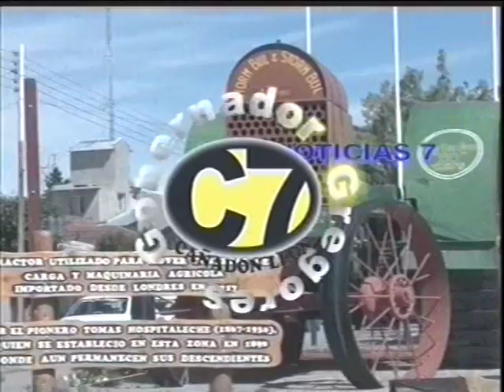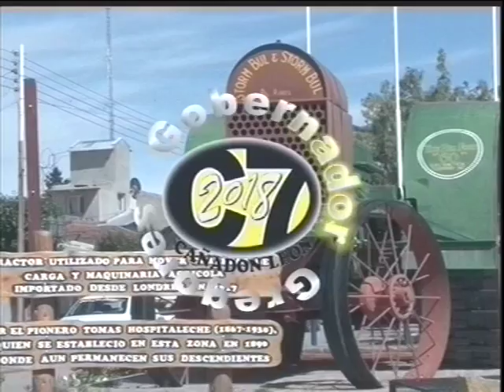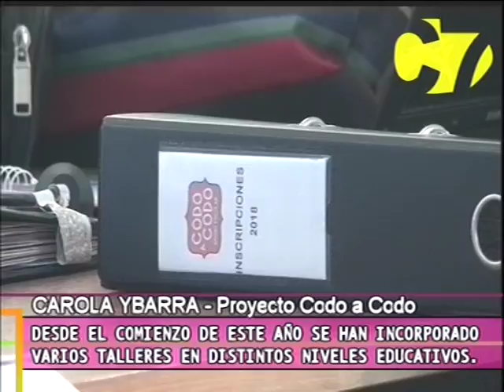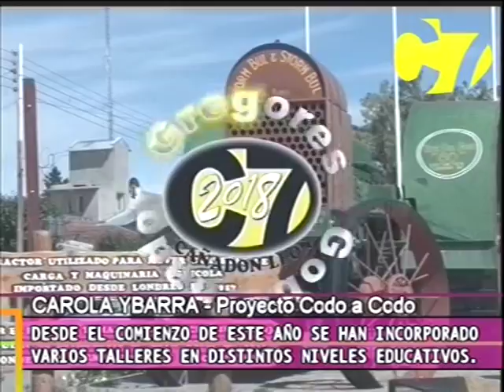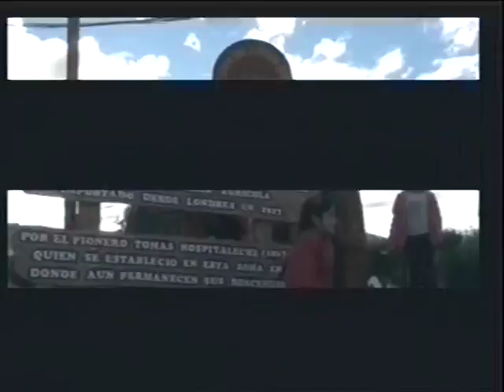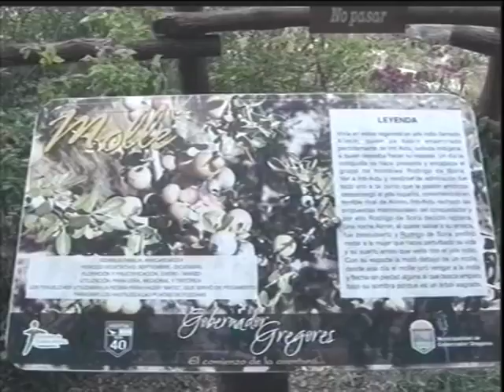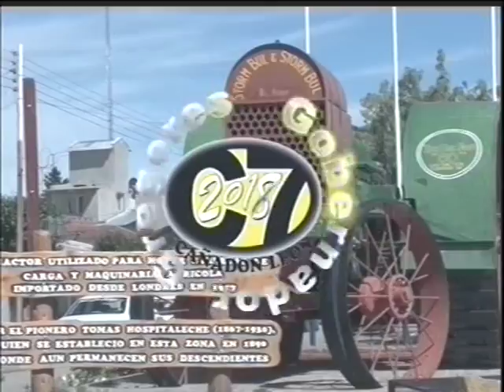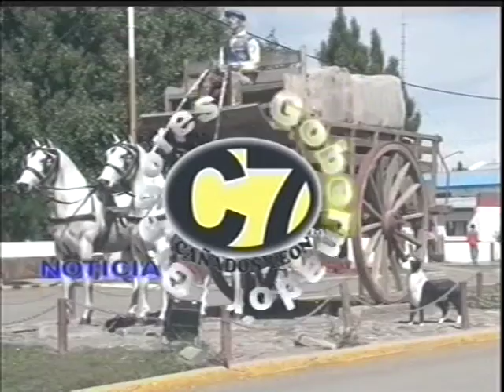NOTICIAS 7 - 20/04/18 CANAL 7 GOBERNADOR GREGORES